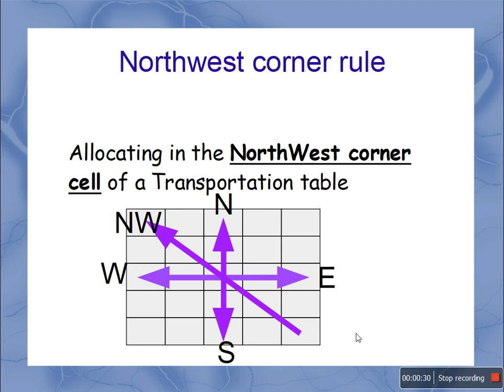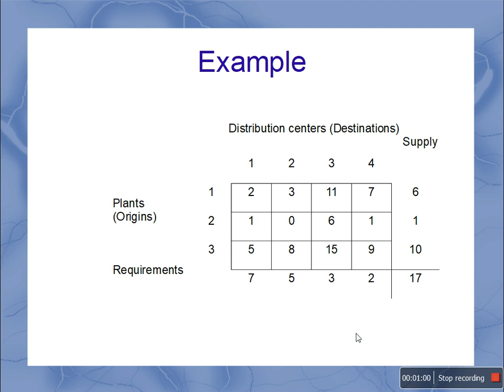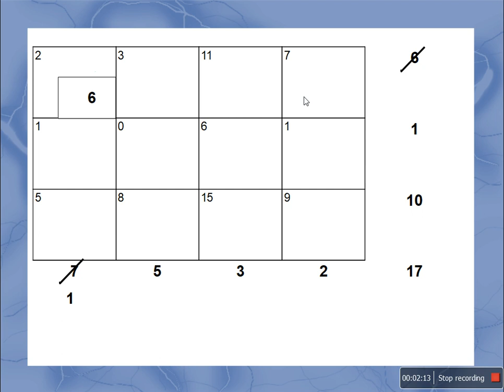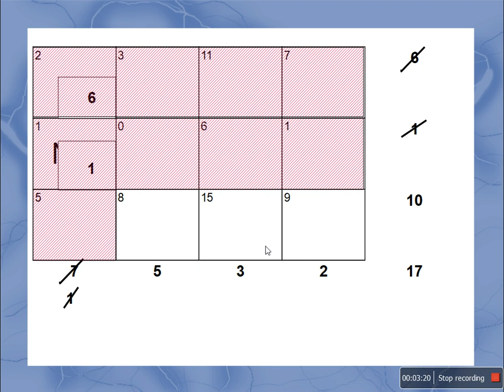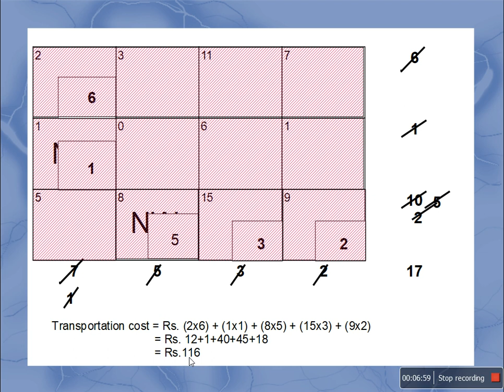Transportation Problems / Northwest Corner Rule / Explained in Tamil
This video discuss about Northwest corner rule to solve transportation problems in Tamil.